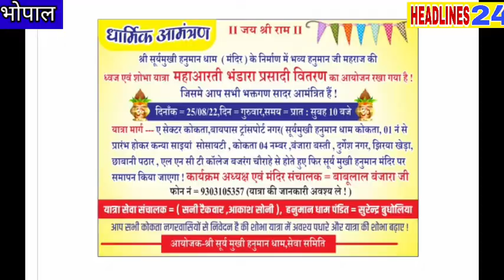सभी मंदिरों पर ध्वज लहराएंगे बाबूलाल बजारा